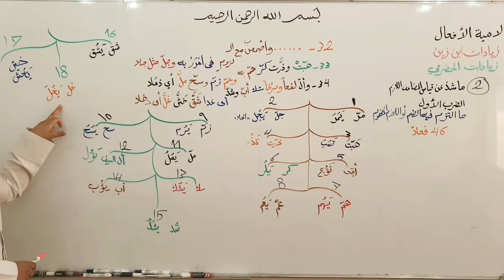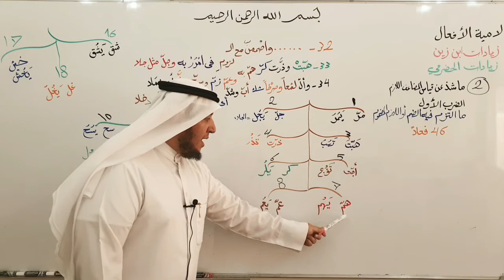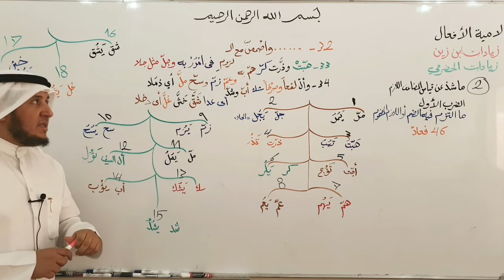لامية الأفعال 32-34